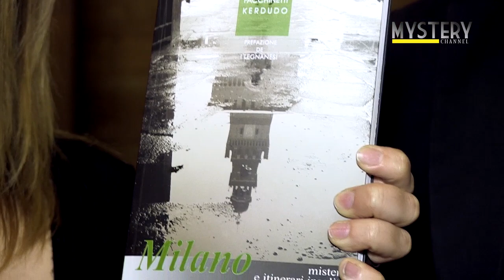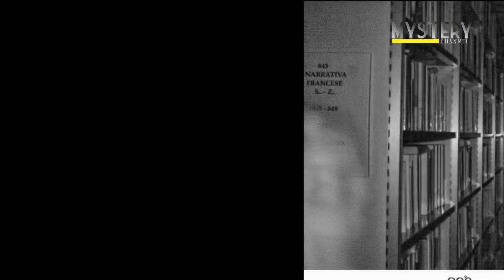Il Fantasma di Nerviano & i Misteri di Milano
In esclusiva per Mysterychannel.tv L'intervista al noto scrittore William Facchinetti Kerdudo e al presidente del IDP di Melegnano, Angelo Adam Canella in occasione della presentazione del Libro Misteri di Milano e l'illustrazione delle indagini presso il comune di Nerviano!!! Vediamo cosa hanno scoperdo gli Indagatori del Paranormale!!!